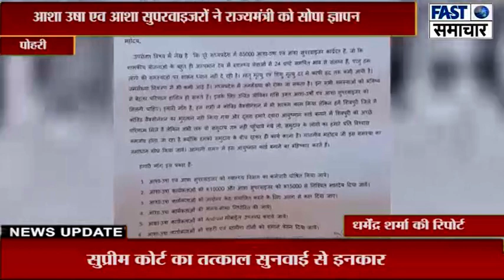आशा उषा एव आशा सुपरवाइजरों ने राज्यमंत्री को सोपा ज्ञापन